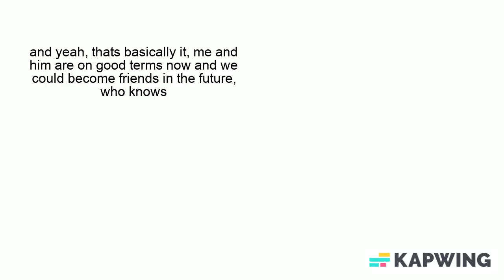YAM_FLOW's Redemption Arc.. (read desc)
do not harass this guy, he did nothing wrong and nobody deserves to be harassed over a simple internet video